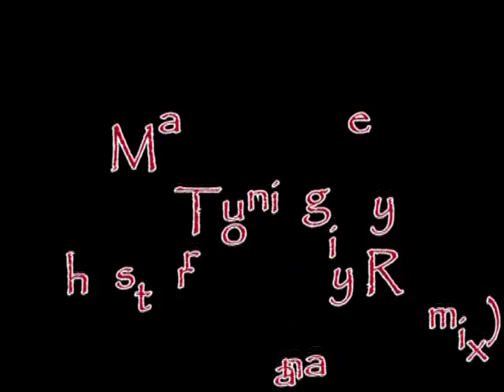Marco Bailey - Tuning (Chester Beatty Remix)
Marco Bailey ‎-- Caprioska EP, B-Side, Label: MB Elektronics ‎-- MBELEK002, Format:
Vinyl, 12", 33 ⅓ RPM, Belgium 2002, Style: Techno